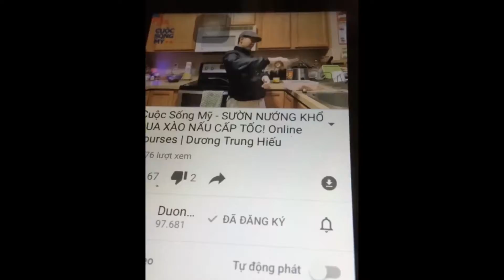Jan 16, 2017